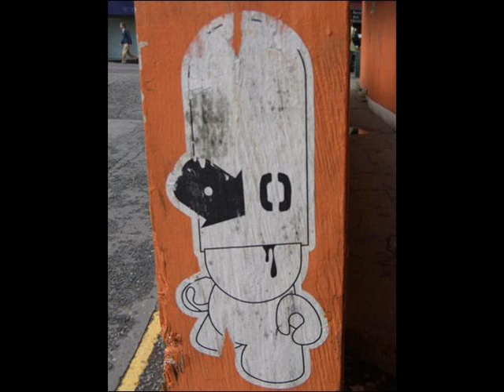Cork grafitti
with my tune on the run